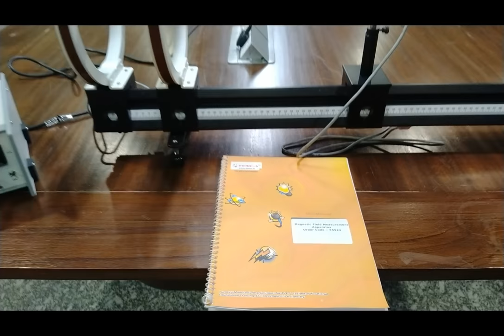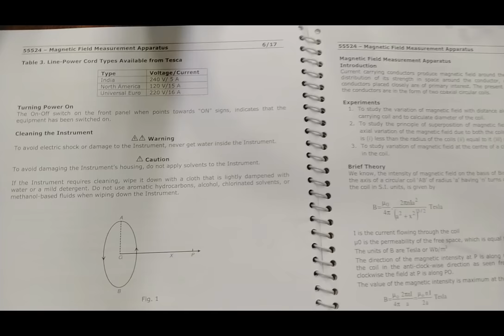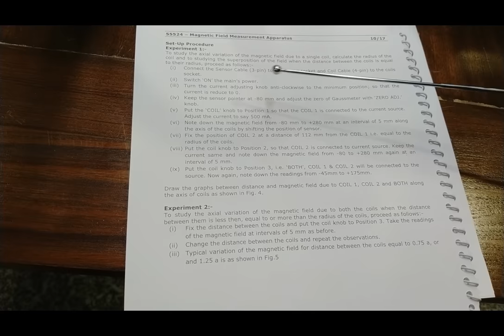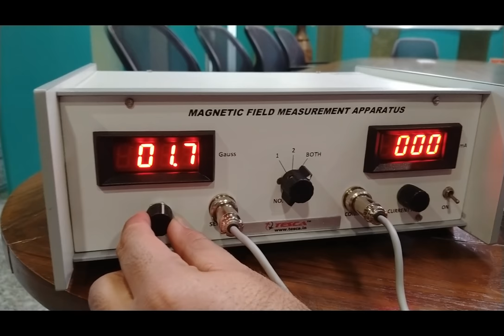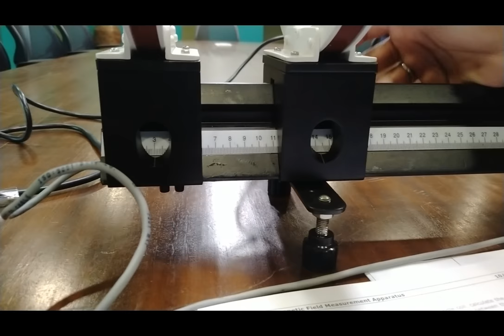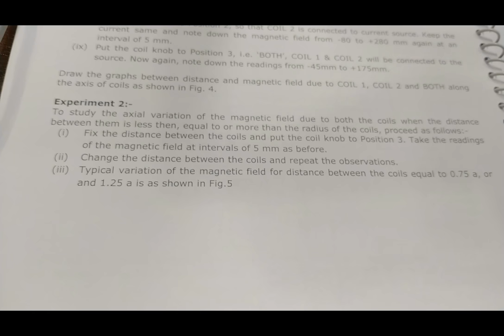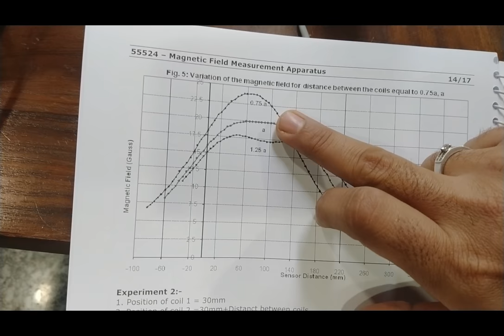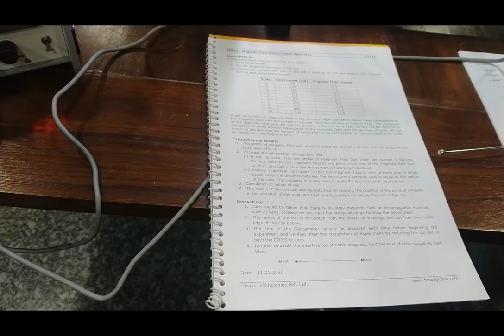Explore Magnetic Fields: Comprehensive Tesca 55524 Measurement Apparatus Guide | TescaGlobal.com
Dive into the fascinating world of magnetic fields with this comprehensive Tesca 55524 Measurement Apparatus guide. Learn advanced magnetism techniques and perform engaging physics experiments with ease and precision.

Video Title: Explore Magnetic Fields: Comprehensive Tesca 55524 Measurement Apparatus Guide | TescaGlobal.com

This video is about Explore Magnetic Fields: Comprehensive Tesca 55524 Measurement Apparatus Guide.  But It also covers the following topics:

Magnetic Field Measurement
Tesca 55524 Tutorial
Magnetism